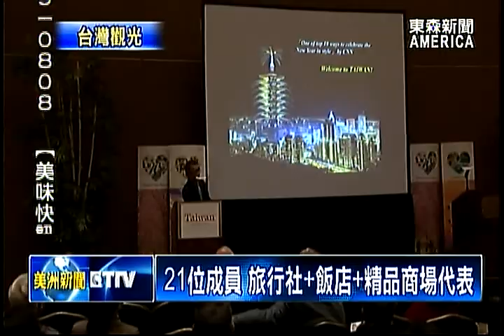台灣觀光推廣團 聚焦美國宣傳新品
為了讓台灣站上國際觀光舞台，中華民國交通部觀光局，鎖定美國市場，由局長謝謂君，親自帶領二十一人的推廣團隊，到美國展開巡迴交易會。不僅在紐約、舊金山取得不錯的成績，還在洛杉磯的活動現場，請出台灣吉祥物『喔熊』表演，為這趟推廣行程畫下完美句點。